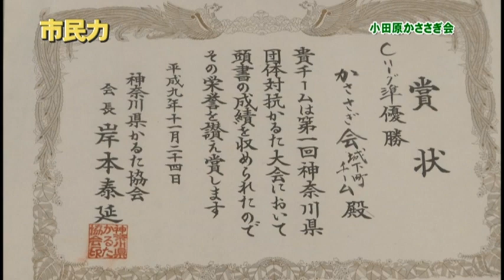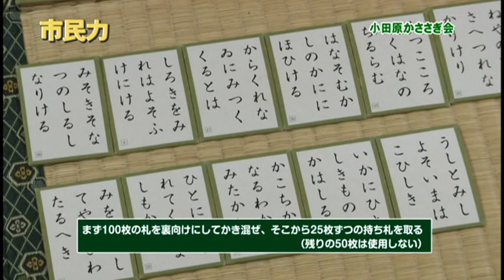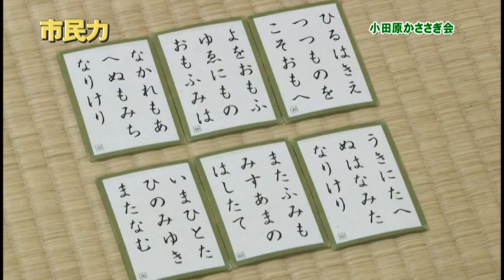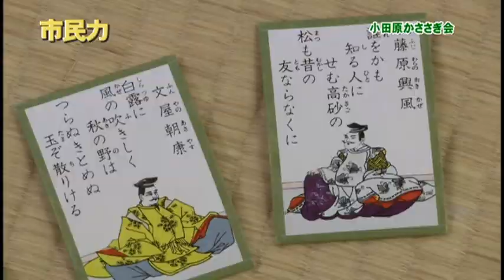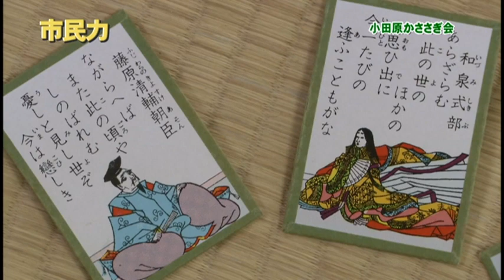市民力 Vol.120 「小田原かささぎ会」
小田原の活発な市民活動を紹介する番組「市民力」。今回は、「小田原かささぎ会」を紹介します！